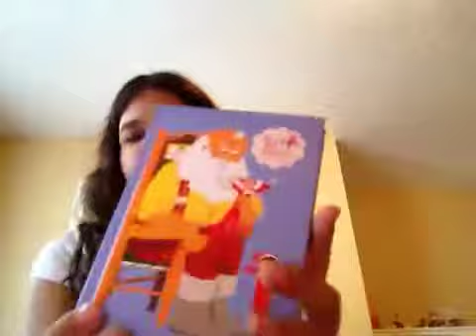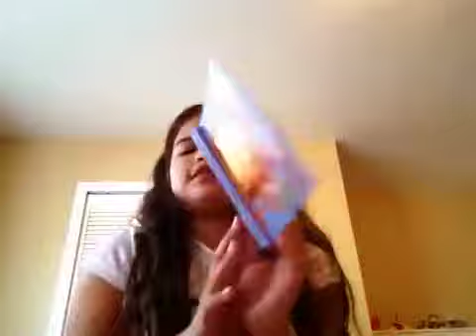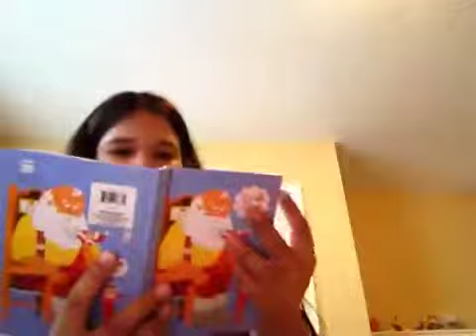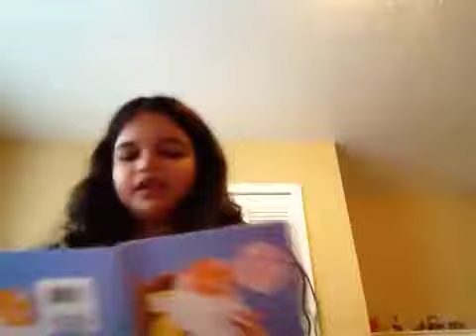Saras book she wrote